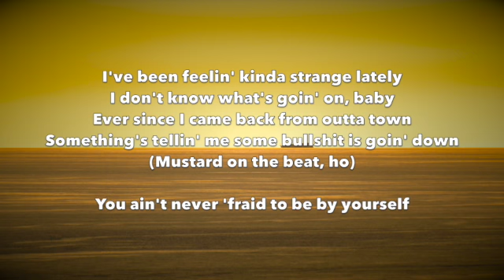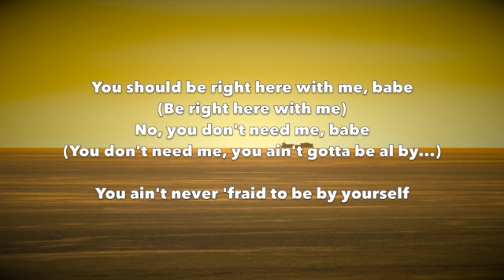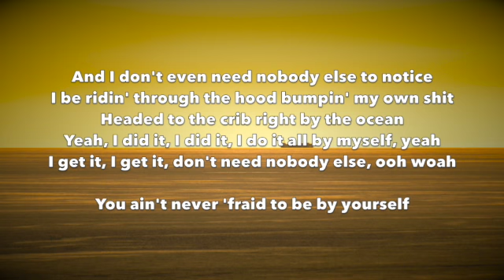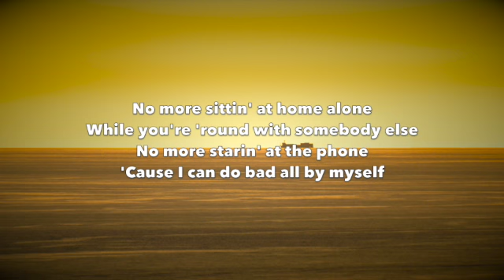Ty Dolla $ign - By Yourself (feat. Bryson Tiller, Jhené Aiko & Mustard) [Remix] - Lyrics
By Yourself (feat. Bryson Tiller, Jhené Aiko & Mustard) [Remix] (Lyrics) by Ty Dolla $ign